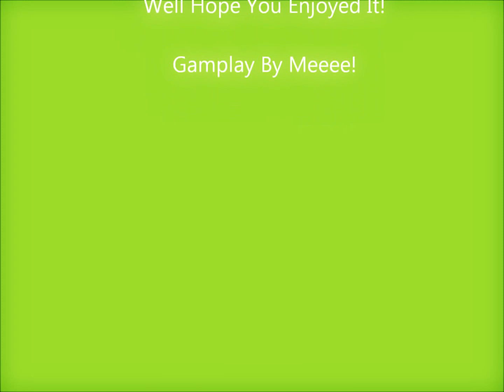Black Ops - Fail Grenade Throw Kill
I Was Trying To Throw A Random Grenade But It A Tower And Ricochet Off It And Killed Someone